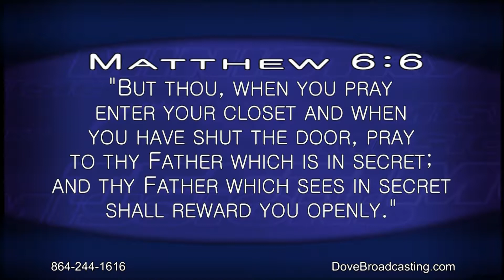Nite Line 1/2/14, HR1 - Wayne Rice Sr.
Host: Greta Campbell
Co-Host: Chrelle Booker
Guests: Wayne Rice Sr., Rabon Creek